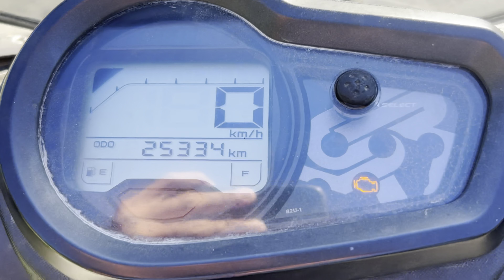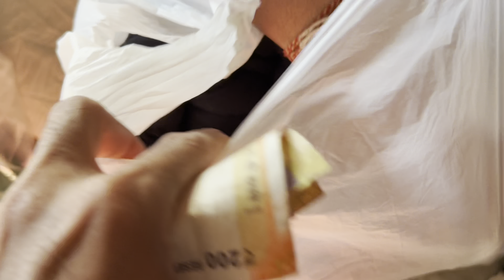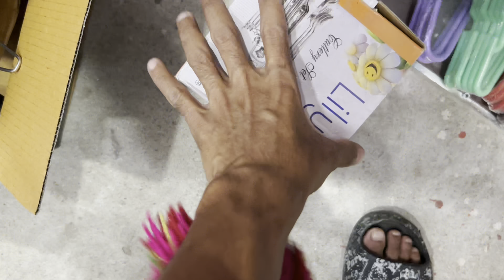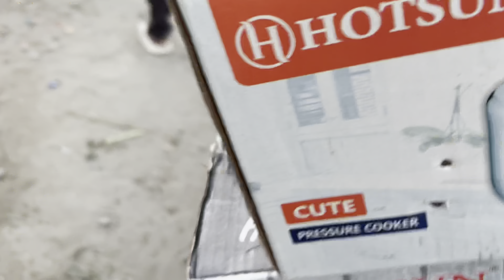I gave surprise gift to mom 🥰from my YouTube first payment 💴 🤑